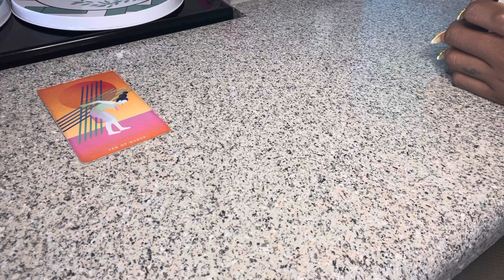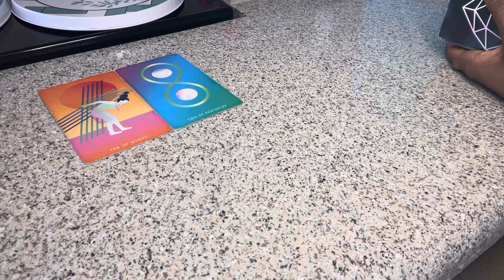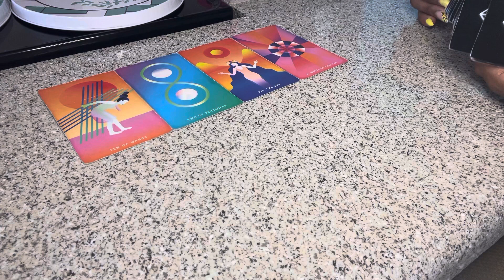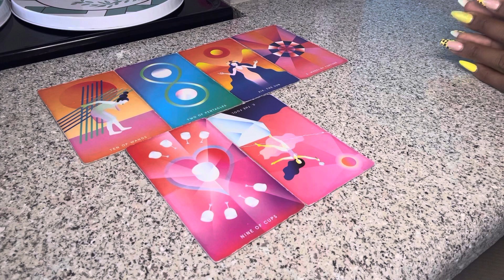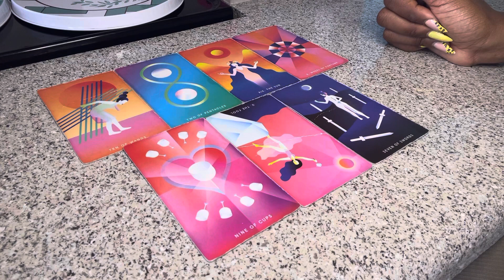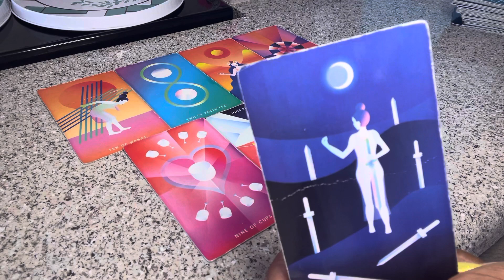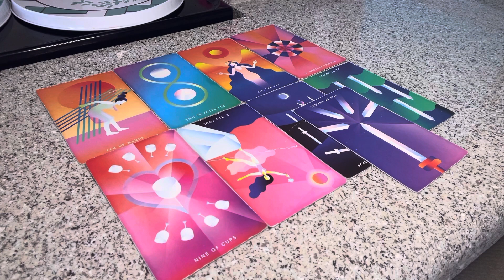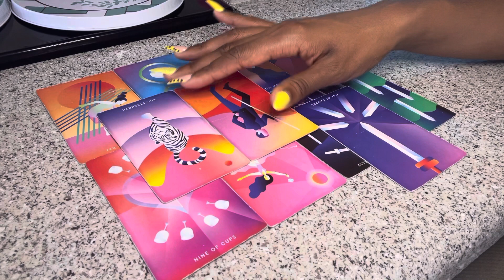PISCES ♓️ 💪 YOUR EFFORTS ARE NOT IN VAIN! YOU’LL MAKE IT PAST THE FINISH LINE! 🏆💫